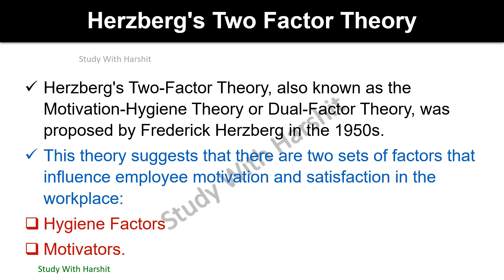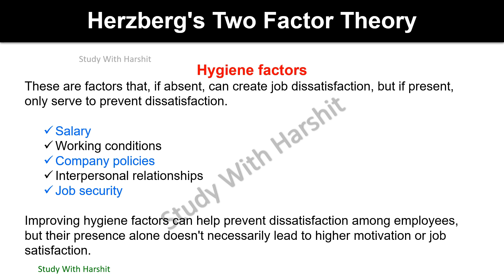Organization Behavior Important Question And Answer Series 2/16 | Herzberg Two Factor Theory | BCA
Organization Behavior Important Question And Answer Series 2/16 | Herzberg Two Factor Theory | BCA 203 | CCSU

BCA 2nd Semester Playlist Links